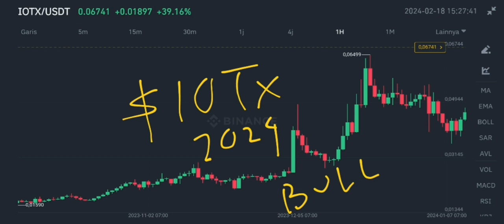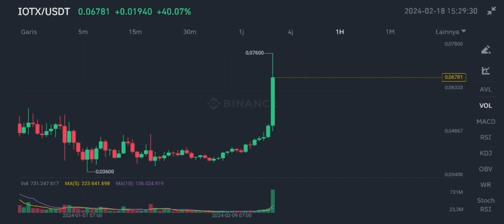IOTEX COIN IS UP IN 2024‼️ IOTX COIN BULLISH SETUP HOLD‼️ IOTX CRYPTO BIG TRADE SETUP IN BULL MARKET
iotex crypto is up in 2024 iotx coin bullish setup hold in 2024